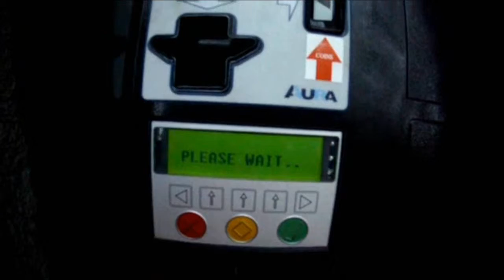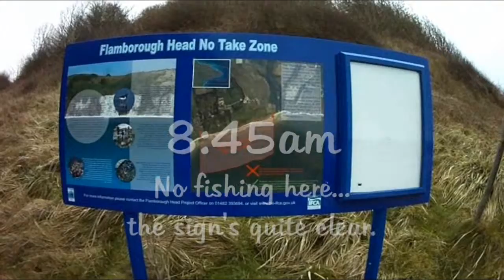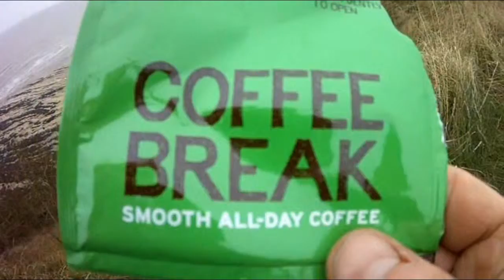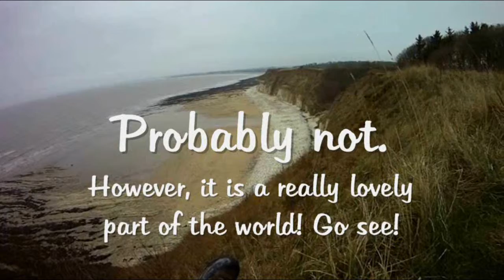Flamborough flint at Dane's Dyke - alternative sound to allow playing in other countries.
A trip made to Dane's Dyke near Flamborough, to look for flint to make arrow heads etc.
Not great quality, i'm no film or documentary maker... :-)
Just for anyone who is interested!

I made some background music to replace the piano music in the original, because Youtube blocked the video in 242 contries this week. which is four and a half years after i posted the video.